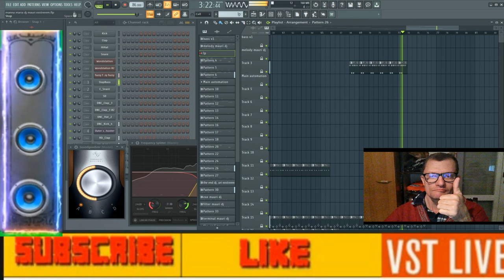Giovanni Manna Manna Maria rep live fl studio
vst usato per composizione  vst woldstation free
nome del brano Giovanni Manna Manna Maria rep live fl studio